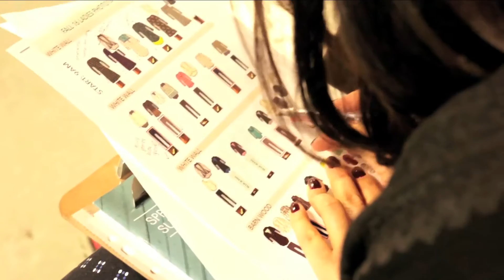Hatley Fall Winter 2016 Collection